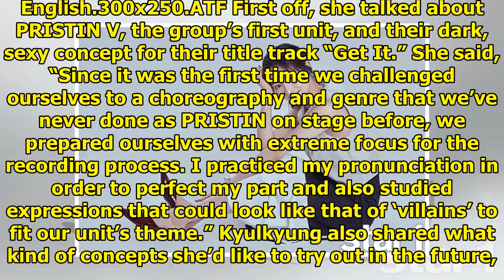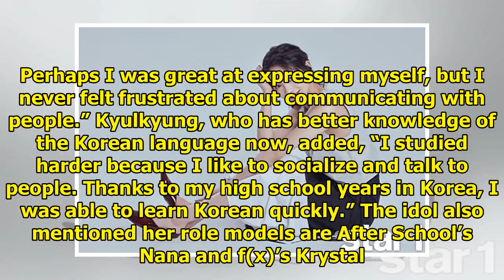PRISTIN's Kyulkyung On Concepts She'd Like To Try, Living In Korea, And Role Models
PRISTIN’s Kyulkyung recently took part in a sexy and sophisticated photoshoot for @star1 magazine. I...